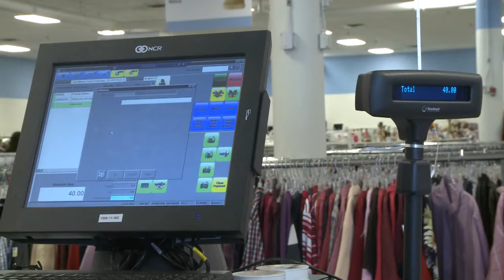Goodwill dress sale brings in many brides-to-be